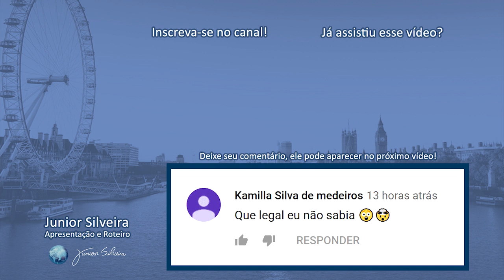NÃO DIGA "GOOD NIGHT"! | Junior Silveira